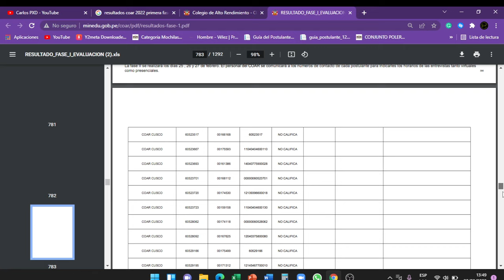RESULTADOS COAR PRIMERA FASE│2022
Hola, amiguitos, estos son los enlaces :3
Grupo de WhatsApp para postulantes al COAR 2023:

¿TE GUSTAN MIS CLASES? RESERVA TU VACANTE :)
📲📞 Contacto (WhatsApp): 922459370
⏰ Horario de llamadas: 6:30am-7:30am
🌎📚 Únete a nuestro grupo de WhatsApp para los postulantes al COAR 2023

¿QUIÉN SOY? Soy 👋 Carlos Pineda, un estudiante que estuvo en un COAR y FUNDADOR de Academias OMEGA. Ayudo a los estudiantes en sus objetivos académicos, en especial en su preparación COAR.

*Si lees esto eres el 1% que lee las descripciones hasta el final :O Déjame un emoji de corazon en los comentarios si llegaste hasta aquí.